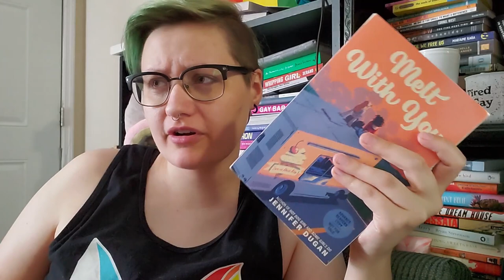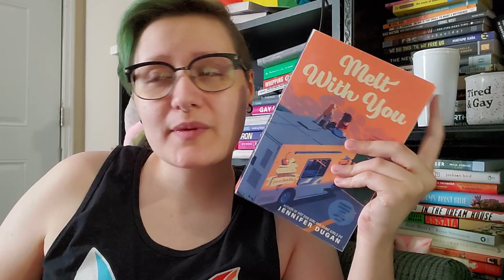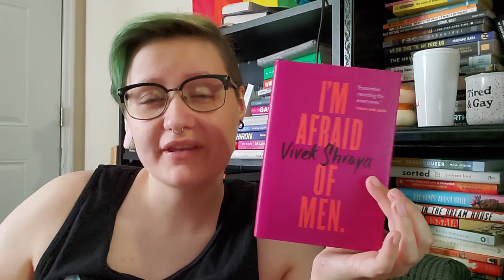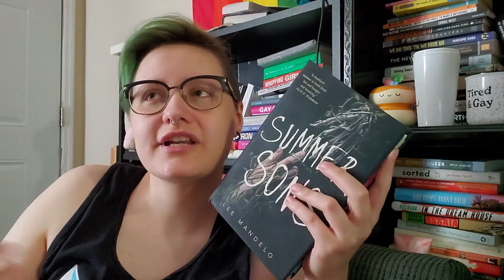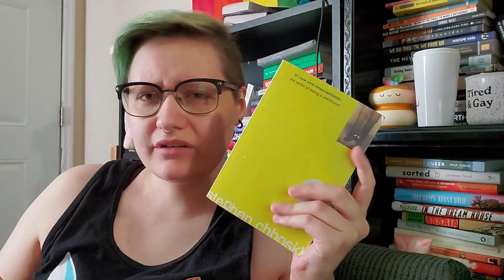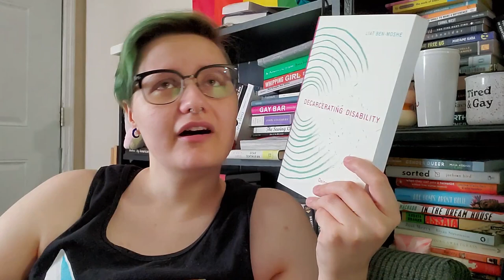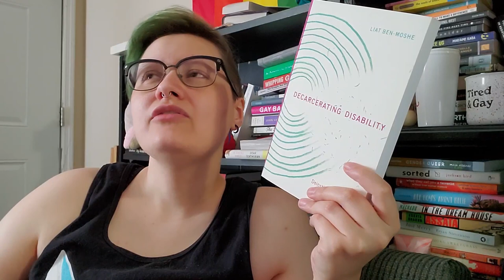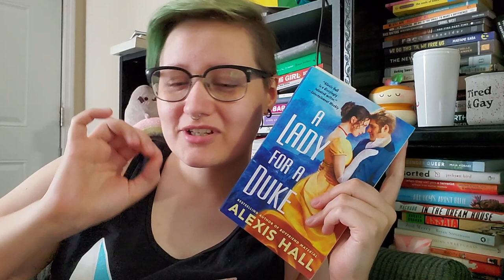May Wrap-Up [CC]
I am Bek (they/them) and here is my slightly belated May wrap-up.

Time Stamps:
00:47 Melt with You by Jennifer Dugan
03:59 Kid's Books (Knight Owl and Stella Brings the Family
04:58 The Sprite and the Gardener
06:10 I am Afraid of Men by Vivek Shraya
08:01 Summer Sons
11:23 Perks of Being a Wallflower
14:25 Cursed fanfic
18:23 Partly read books